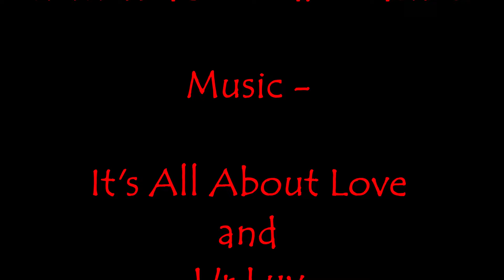Focus on Winning in Life